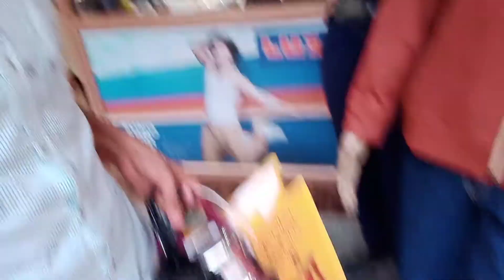Tilak ki shopping wala vlog🥳❤️ll Gcpajad vlog